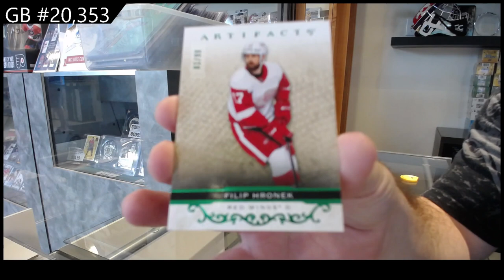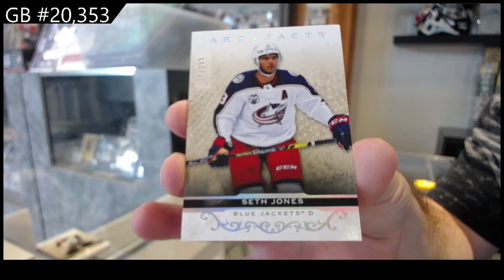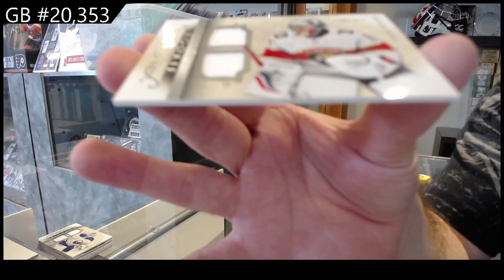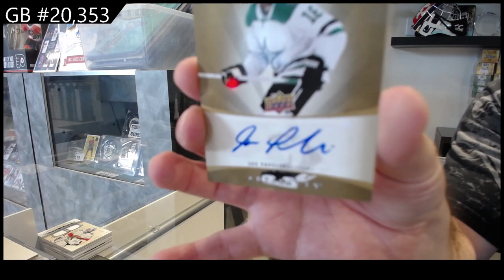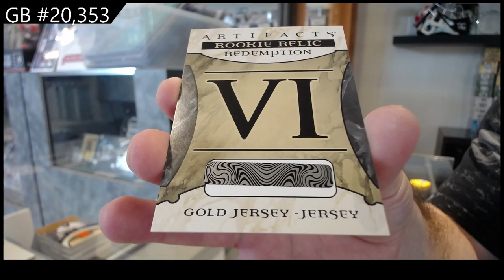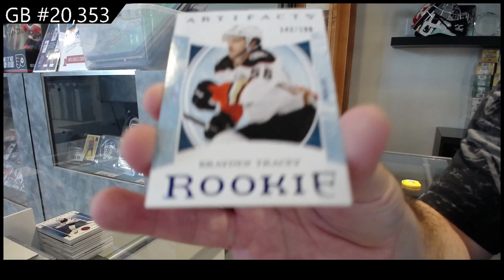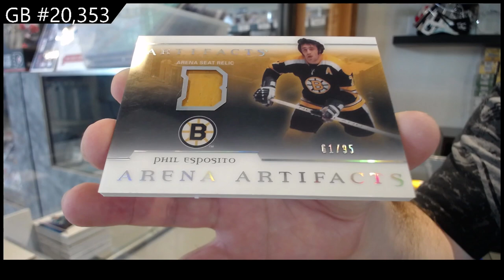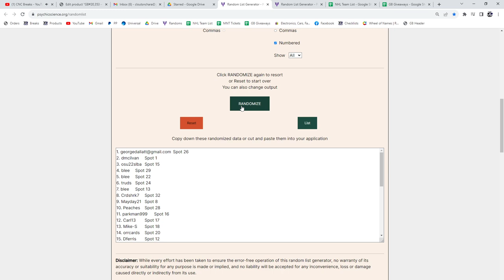2021-22 UD Artifacts & 2022-23 UD Artifacts Hockey 8 Box Break - C&C GB #20,353